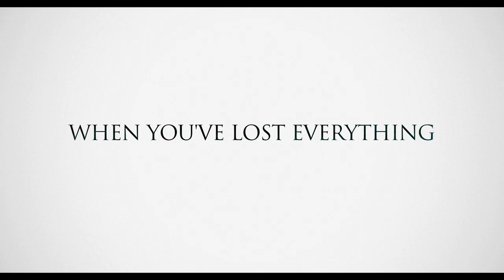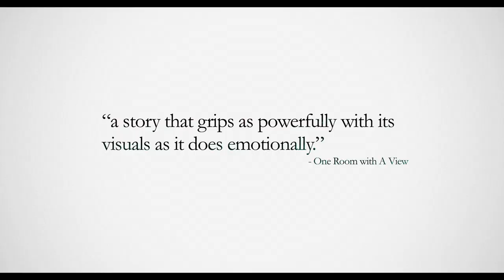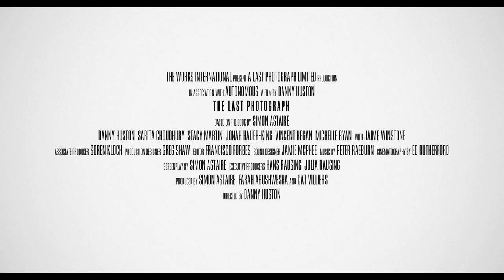The Last Photograph | 2019 Trailer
In Tom Hammond’s briefcase was the last photograph taken of him and his son Luke. A moment of happiness caught on camera: father and son at a dinner together days before Christmas. The photo was to become Tom's most treasured possession, for the day after it was taken, his son Luke boarded Pan Am flight 103 to New York. Tom decides to hunt down the thieves and to find the last photograph. During his search, Tom tries to come to terms with what had happened ten years before.  He had never been able to talk about it, not to his best friend nor to anyone else. The pursuit for the photograph reignites those days and he begins to recollect the months that lead to the tragedy. How his son had persuaded him to take the trip to New York and spend Christmas with his first love whom he had met just three months before. The film moves gently from past to present. Will he find the thieves and in turn find the photograph? And will his search help regain the sanity he lost on that murderous night?